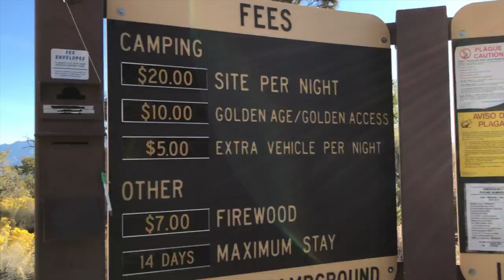Rooftop Tent Camping near the Alabama Hills [ Tepui / Toyota Tacoma ]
During the fall of 2016 we took a roadtrip down Highway 395. This was our first trip with our Tepui rooftop tent. Along the way we stopped in the Alabama Hills area and camped at the Lone Pine campground nearby.

RTT: Tepui Autana Sky

The best rooftop tent sleeping bag

Canopy pass through seal (for the dogs)

Nomyn is incredibly talented. This is beautiful.

We curate the best free music and promote the hottest unknown producers of the world.
Category
Entertainment
License